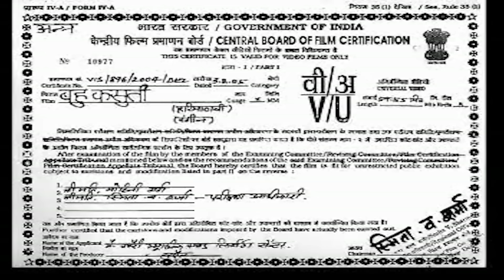बहु कसूती | Narendra Balhara ka hit natak Bahu kasuti | Full Natak | हरियाणवी पारिवारिक नाटक | Movie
- Cheeta Superfine Cassette Album
►Singer :-
►Album:- With Song Bahu kasuti Full Natak New Muvies
►Label:- Cheeta Superfine Cassettes
►Director:- Ramesh Lal
►Editor:- Himanshu
►Copy Right:- Gauri Music And Recording Center

Presenting a New Haryanvi Video. Get the Best Collection of Haryanvi Super Hit Video on our Channel.

1. कुए पै नीर भरु थी मेर एक मुसाफिरआया रे पानी -

• कुए पै नीर भरु थी...
2. गाड़ी आले सुन मतवाले -

• गाड़ी आले सुन मतवा...
3. मेरा बाबू छल छबीली -

• मेरा बाबू छल छबील...
4. दिल्ली आली तै ब्याह करवाऊ -

• दिल्ली आली तै ब्य...
5. भूले मै ईक छोरे तै प्यार हो गया -

• Haryanvi Folk Gee...

1. Hit Lugaiyo Ke Geet
2. Hit Bhat Ke Geet
3. Superhit Haryanvi DJ Song